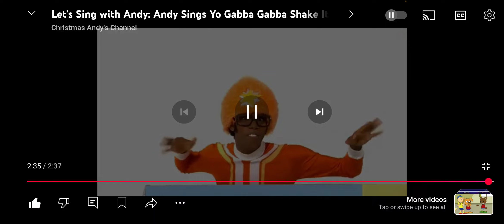Nelson Helps Andy Sing Yo Gabba Gabba Shake It Off By Plex From Careful Episode (Good Luck Andy)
Good Luck To My Friend @andresguerrero5222 Goes To Chuck E. Cheese Brownsville TX